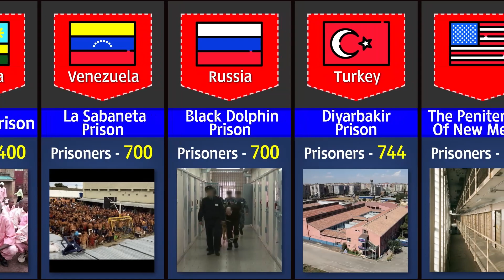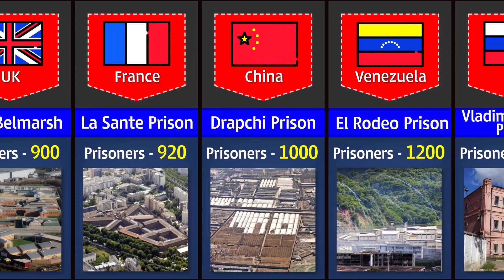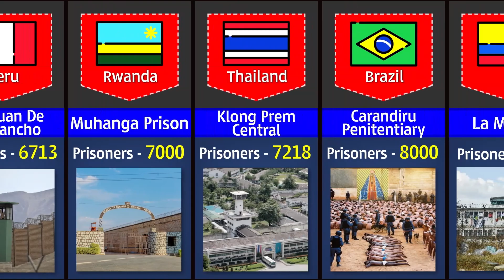Worst Prisons In Different Countries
It is difficult to provide an objective list of the "worst" prisons in the world, as conditions and treatment can vary widely depending on factors such as location, political climate, and level of funding. However, here are some prisons that have been known for their harsh conditions and human rights violations.